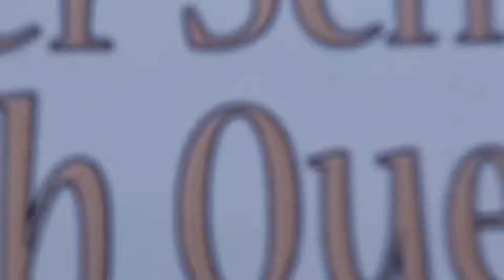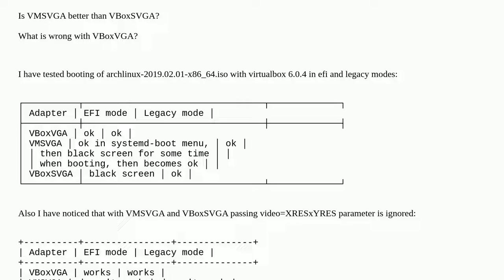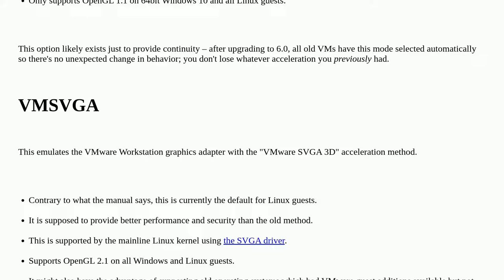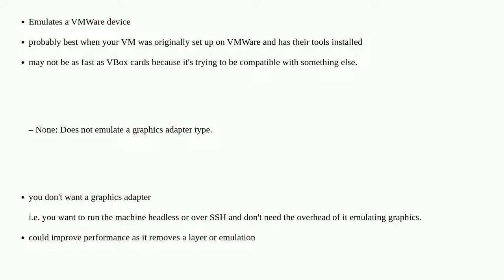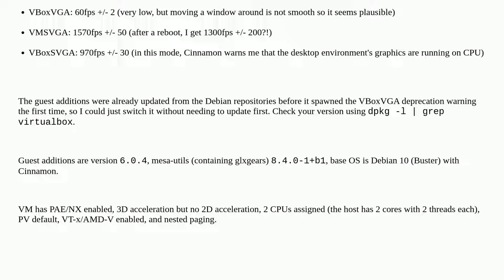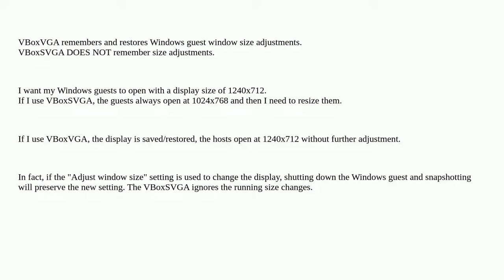What are differences between VBoxVGA, VMSVGA and VBoxSVGA in VirtualBox?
A special thanks goes out to the community

  display adapter virtualbox vga